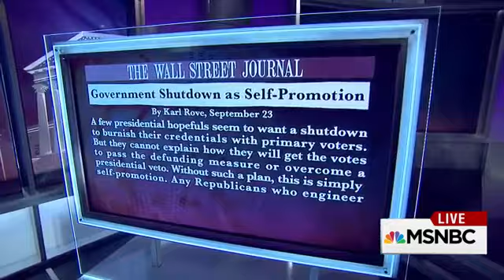Will Ted Cruz, the anti-Washington crusader, shut down the government?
With his poll numbers falling far short of those garnered by Republican presidential candidates who’ve never held elected office, Ted Cruz has a chance this week to prove he’s just as anti-Washington as his rivals atop the leaderboard — despite the “Texas senator” title that suggests he’s part of the political establishment.

On Tuesday, Cruz could reprise his starring role in a congressional fight to fund the government, this time over taxpayer dollars going to Planned Parenthood.